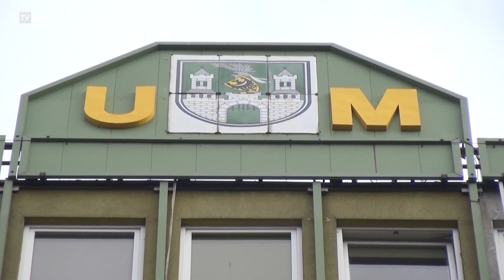TvZG.pl - Samorządowe przygotowania wyborcze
Trwająca we wszystkich ugrupowaniach politycznych dyskusja na temat zmian w ordynacji wyborczej zwróciła większą uwagę polityków na zbliżające się wielkimi krokami wybory samorządowe. Te zgodnie z kalendarzem wyborczym odbędą się jesienią 2018 roku.  W Zielonej Górze wybierzemy radnych i prezydenta miasta. Nowoczesna wiąże z wyborami duże nadzieje. Jak zdradza poseł Paweł Pudłowski w największych miastach w regionie, Nowoczesna wystawi pełne listy kandydatów do Rady Miasta, będzie też lista do sejmiku województwa i już teraz pojawiło się kilku kandydatów, którzy mogą powalczyć o fotel prezydenta w Zielonej Górze i Gorzowie Wielkopolskim. Do walki o ratusz oraz prezydencki fotel w Zielonej Górze stanie także Kukiz’ 15. Ugrupowanie mimo pojawiających się w ostatnim czasie informacji na temat wewnętrznych podziałów w województwie, skupia się na współpracy i na celowniki bierze przyszłoroczne wybory.